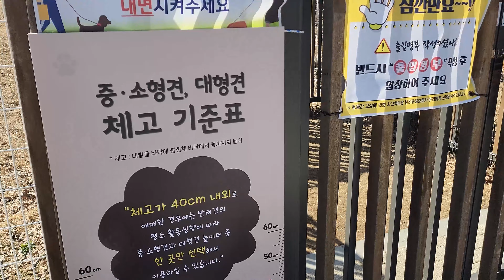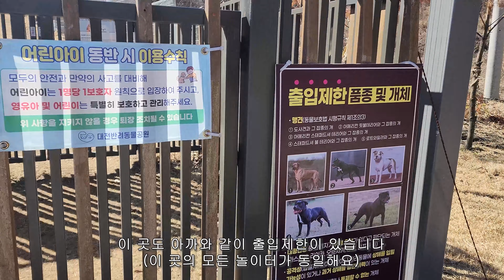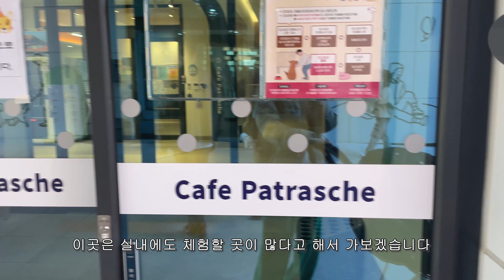반려동물만을 위한 공원이 있다고?!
*위치: 대전광역시 유성구 금고길 7 (대전반려동물공원)
*이용시간: 하절기 10:00 ~ 21:00 (4월 ~ 9월)
                  동절기 10:00 ~ 19:00 (10월 ~ 3월)
*각종 교육 신청: 대전광역시 OK예약서비스
*이용규정: 놀이터 제외 목줄(2M) 이내 착용, 실내시설 이용 시 매너밴드 착용
*** 입장제한 품종 및 개체:
1. 맹견
 1) 도사견과 그 잡종의 개
 2) 아메리칸 피불테이러와 그 잡종의 개
 3) 아메리칸 스태퍼드셔 테리어와 그 잡종의 개
 4) 스태퍼드셔 불 테리어와 그 잡종의 개
 5) 로트와일러와 그 잡종의 개
2. 대형견종 중 관리자가 위험 우려가 있다고 판단되는 개체 (마스티프, 라이카, 오브차카, 캉갈, 울프독 등)
3. 공격성(입질)이 있어 상해를 입힐 가능성이 있거나 과거 상해를 입힌 이력이 있는 개체
4. 보호자가 통제하지 않거나 통제할 수 없는 개체
5. 전염성 질병이 있거나 발정 중인 개체
6. 동물등록과 관견병 예방접종을 하지 않은 개체